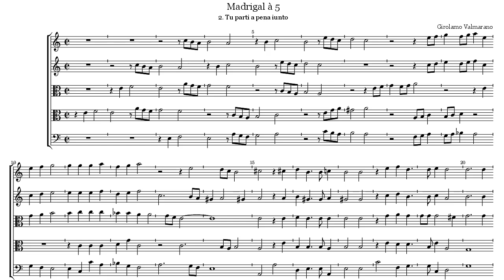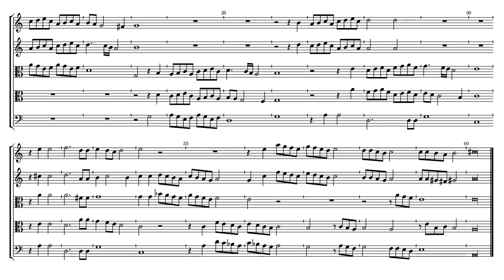Girolamo Valmarano Tu parti a pena iunto ( Madrigal à 5 )